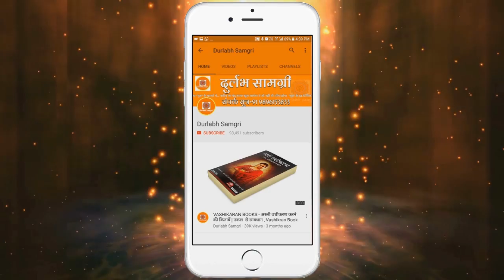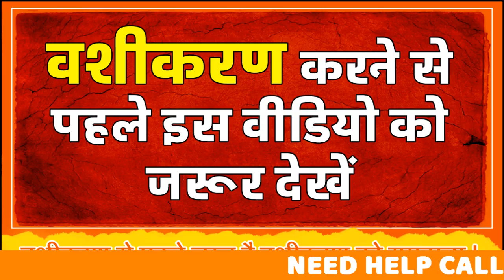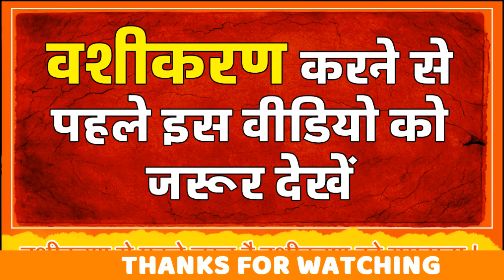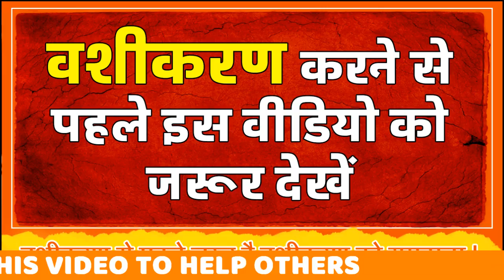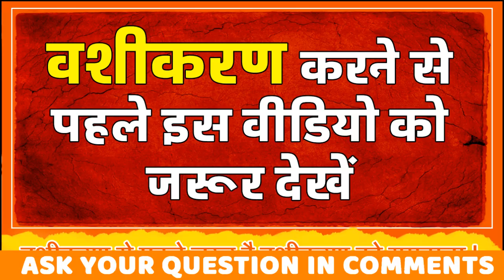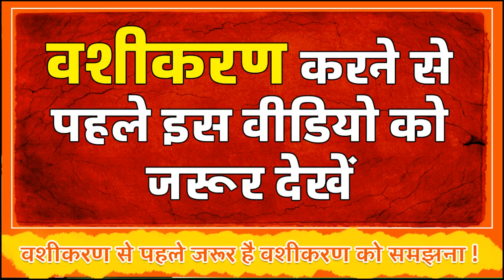वशीकरण करने से पहले इस वीडियो को जरूर देखें | Durlabh Samgri